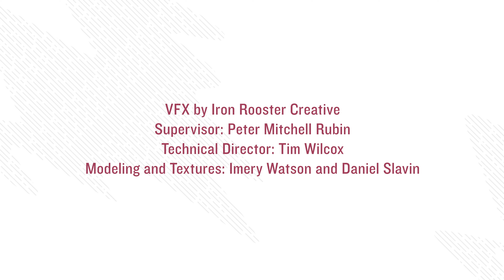NASA Psyche Mission Charting a Metallic World.